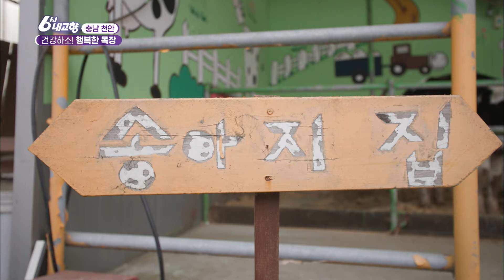건강하소!🐄 행복한 목장🥰 - 충남 천안 [6시N내고향] / KBS 방송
요즘 음식의 양보다 질에 대한 관심이 높아지면서 친환경 유기농 식품이 더욱 눈길을 끌고 있는데요
그래서 오늘은 신선함과 건강함으로 똘똘 뭉친 먹거리는 물론이고요 체험의 재미까지 가득한 목장을 소개해 드릴까 합니다 몸과 마음이 모두 충전되는 그곳으로 함께 떠나보시죠